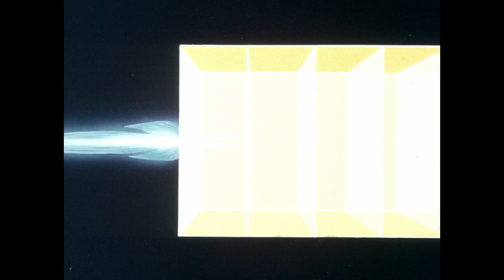Linda McCartney - Oriental Nightfish (Official Video)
Linda McCartney "Oriental Nightfish" official video from the Wide Prairie album. Pick up your copy from your local record store

Paul McCartney on the song "Oriental Nightfish": “Recorded with Wings up at the old Air London Studios, Linda’s dramatic vocal harks back to the Fifties and Sixties when strange stories were told by acts like The Shangri-Las, The Coasters, and others. It was made into an excellent animated film by Ian Emes which was later objected to by some lady writing to a newspaper to complain about the nudity and its effect on her 5 year old child. A female figure is seen naked, yes, but come on! – it’s only a harmless drawing, the likes of which have been on view in museums around the world for centuries.”